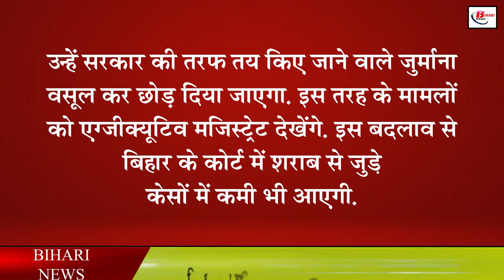बिहार में शराबंदी कानून में हो सकता है संशोधन! जानिए सबकुछ